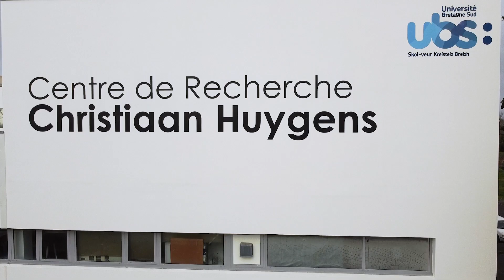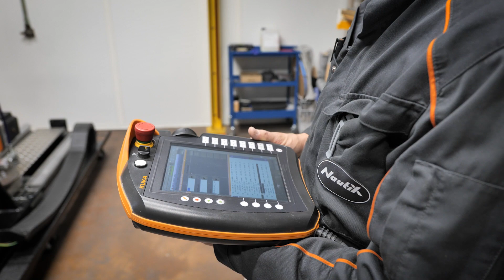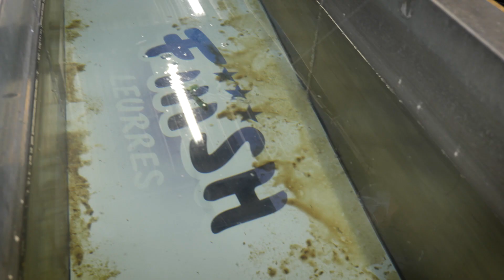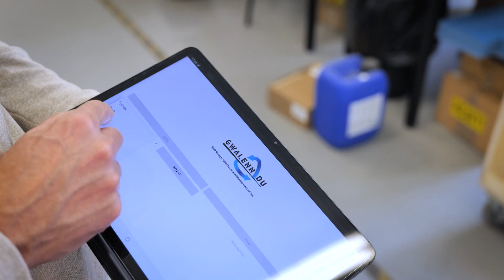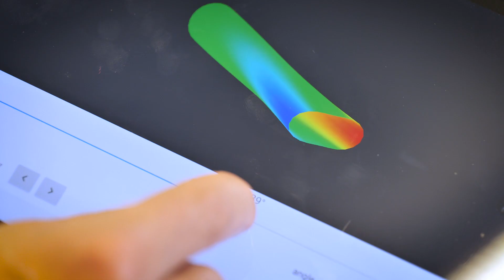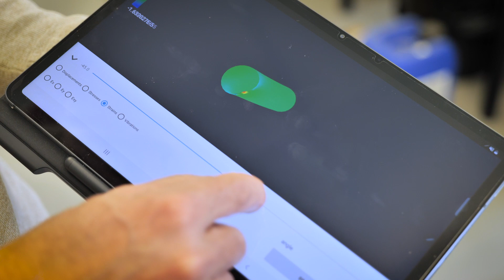Jumeau numérique pour la pêche et le nautisme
Le domaine de la fabrication de profilés composites à destination de la pêche (cannes à pêche) et du nautisme (mât, lattes, tangons…) est établi depuis plusieurs décennies sur la base de matériaux thermodurcissables non recyclables.
Le projet GWALENN DU vise à proposer le développement d’un procédé innovant et novateur permettant l’obtention d’une gamme de cannes à pêche et de mâts hautes performances à partir de matériaux 100% recyclables. L’objectif vise ainsi à limiter l’impact environnemental des produits fabriqués en réponse aux attentes des utilisateurs, en améliorant aussi leurs performances.
Le projet va également étudier la possibilité de personnaliser des produits et s’intéresser à la création d’une stratégie de rappel des produits en fin de vie pour leur recyclage.
Cette nouvelle méthode de conception et de mise en oeuvre de matériaux recyclables, de haute performance, sera adaptée pour un marché large d’équipements sportif et de loisir à valeur ajoutée dont les produits ciblés par GWALENN DU : les cannes à pêche et les espars/mâts de planches à voile.

The field of manufacturing composite profiles for fishing (fishing rods) and water sports (mast, slats, poles, etc.) has been established for several decades on the basis of non-recyclable thermosetting materials. The GWALENN DU project aims to propose the development of an innovative and new process allowing the production of a range of high performance fishing rods and masts from 100% recyclable materials. The objective is thus to limit the environmental impact of products manufactured in response to user expectations, while also improving their performance. The project will also explore the possibility of personalizing products and look at creating a strategy for recalling end-of-life products for recycling. This new method of design and implementation of high performance recyclable materials will be adapted for a large market of value-added sports and leisure equipment, including the products targeted by GWALENN DU: fishing rods and spars / windsurf masts.